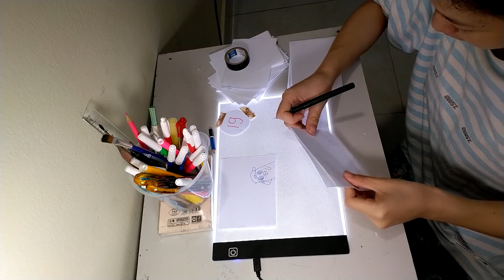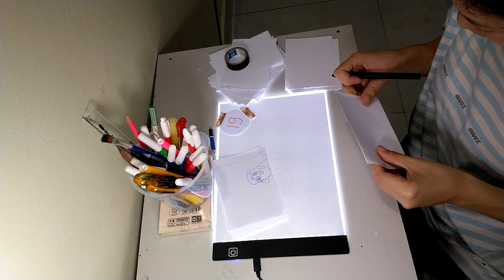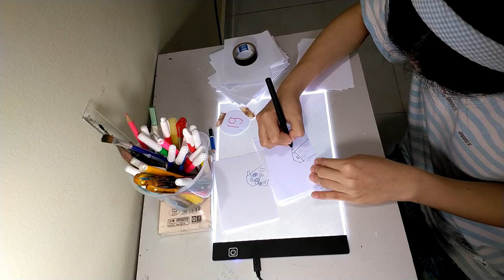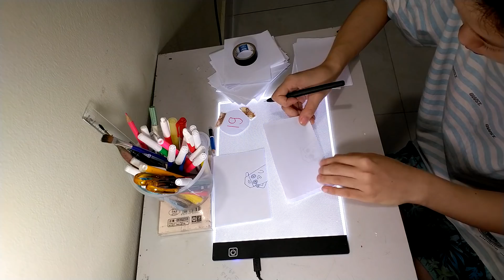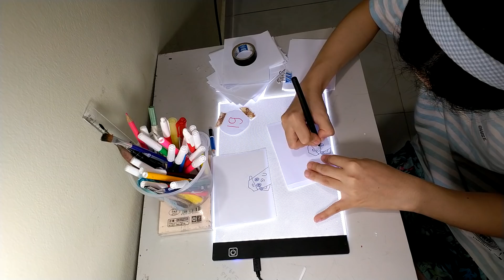#19 Super cool pet Flipbooks Karinz Paczesny Day004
I’m KarinzPaczesny, and I make flipbooks by hand-drawing them with pigment liners and markers.
🔰CREDIT
🔰Animator : KarinzPaczesny
🔰Editor & Sound Designer : Jung
🔰© Copyright by KarinzPaczesny ☞ Do not Reup